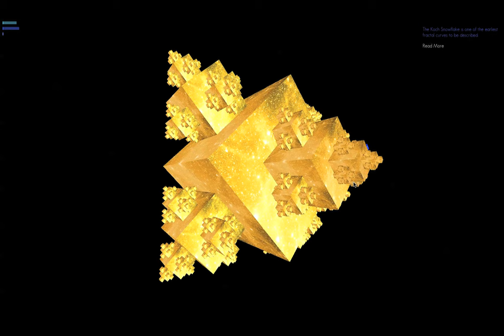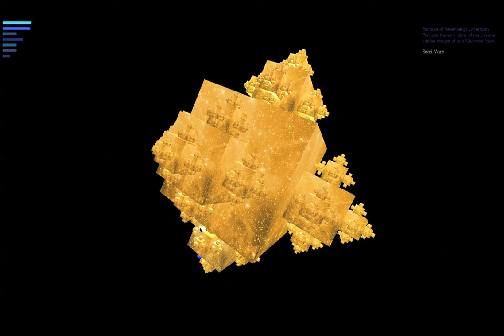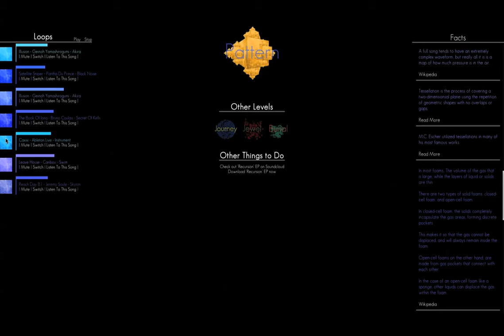Cabbibo - Pattern - Recursion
Recursion EP is a four song Album/Game/Educational Experience. Every level of the game allows the user to learn about one of four different subjects: Jewels, Journeys, Patterns, and Burials. As the user learns about the different subjects, they also build a song. When the level is completed, the user can see the loops that make up the song, reconstruct the song using a different combination of loops, as well as read more about the facts that they learned during the level.

This experiment is made using Web-GL and the Webkit-Audio-API, because of this it works best on chrome, although it will also function on Safari and other browsers that have both are Webkit-Audio-API, and are Web-GL enabled.